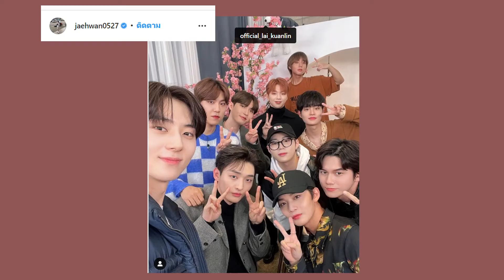Wanna one โพสต์ภาพรวมตัวกันของสมาชิก สำหรับงาน MAMA 2021 | OMK Podcast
Wanna one โพสต์ภาพรวมตัวกันของสมาชิก สำหรับงาน MAMA 2021 แฟนๆดีใจได้เห็นทุกคนกลับมารวมตัวกันอีกครั้ง